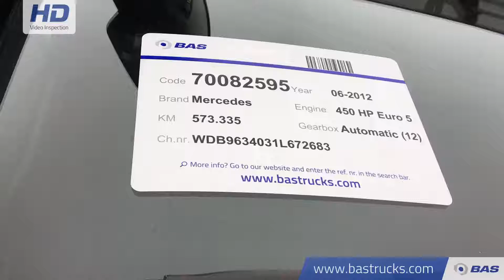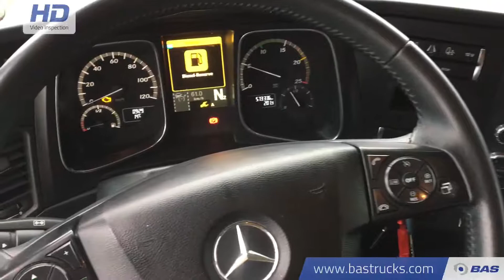70082595 Mercedes Actros 1845 LS 4X2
Mercedes Actros 1845 LS 4X2